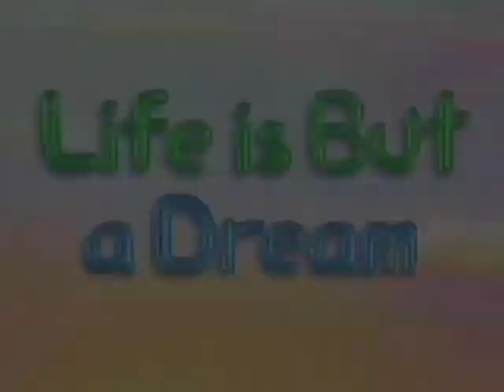A Little Curious: Life is But a Dream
And so it ends.